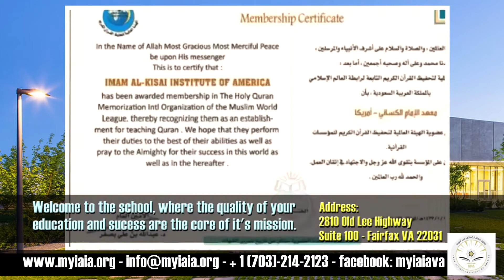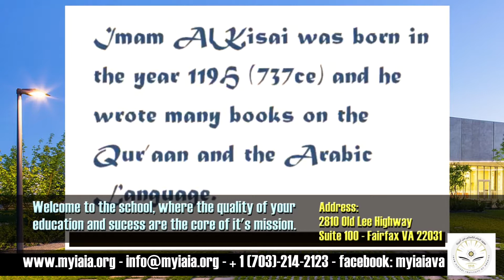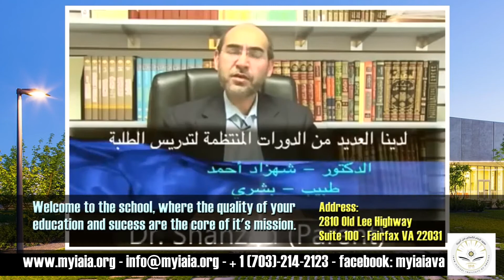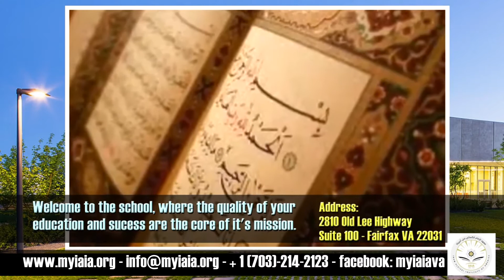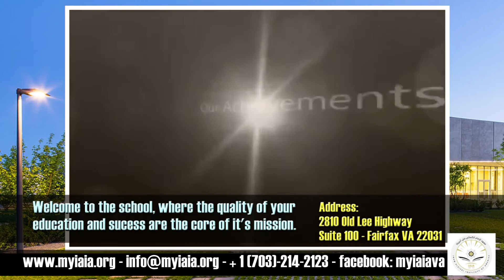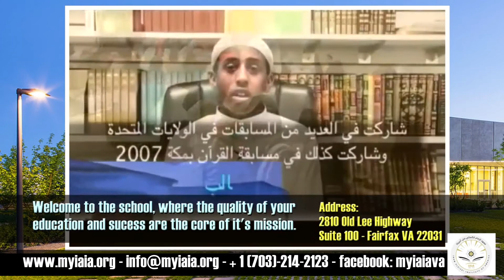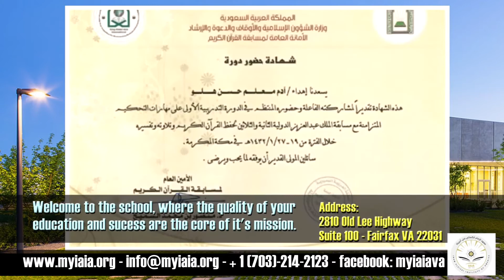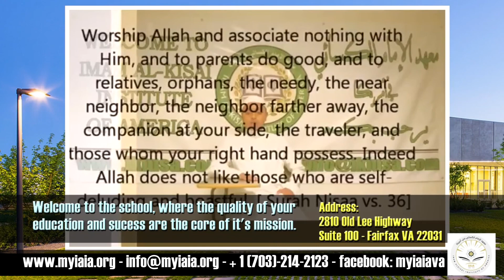IAIA PRESENTATION OF 2015